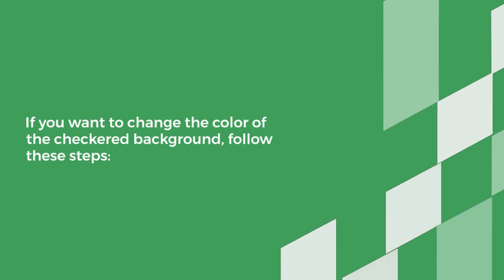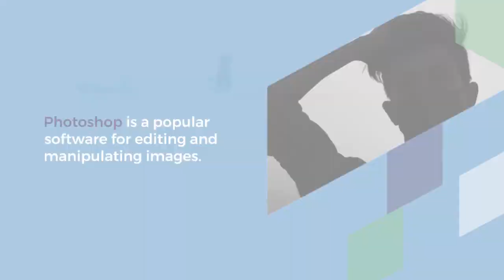How to Remove Checkered Photoshop Background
Penji is an effective on-demand design service that provides unlimited selections of custom designs at a flat monthly cost. Clients are given unlimited design hours and revisions that undergo each project. With dedication to client interaction, Penji is dependable and responsive to all forms of work. Once a project is submitted, Penji is quick to deliver the design in 24-48 hours. Penji is uniquely rewarded for their social impact, in providing internships and opportunities to low income areas. Penji leverages on talent by collaborating with experts in Camden.